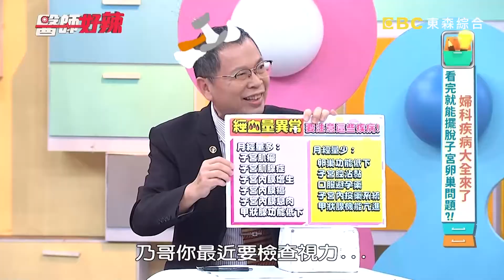40歲女長10cm子宮肌瘤！海扶刀手術完秒懷孕！【醫師好辣】20230827 EP1561 part1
主題：婦科疾病大全來了，看完就能擺脫子宮卵巢問題！
好辣團：和家馨、岳庭、育涵
醫師：鄭丞傑、王樂明、張宇琪、賴廷榮
和家馨經期大量出血，嚴重貧血無法走路？！經血量異常要注意這些疾病！岳庭莫名泌尿道感染，差點危及生命？！泌尿道私密處反覆感染，究竟是甚麼原因導致？！育涵婦科檢查挑錯時間慘被醫師退貨？！經期間到底可不可以做婦科檢查？！為甚麼婦科醫師總要問令人難以啟齒的問題？！隱瞞實情會影響治療嗎？！還想知道更多精彩內容，都在每周六日下午17：00東森綜合32頻道《醫師好辣》